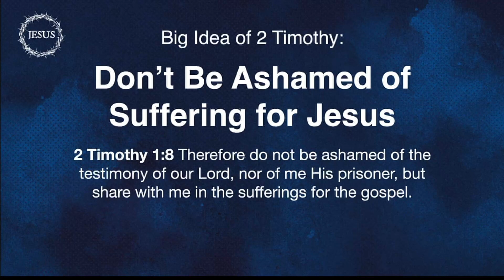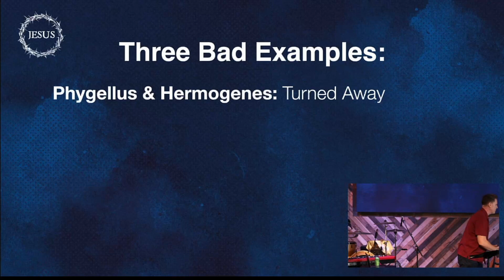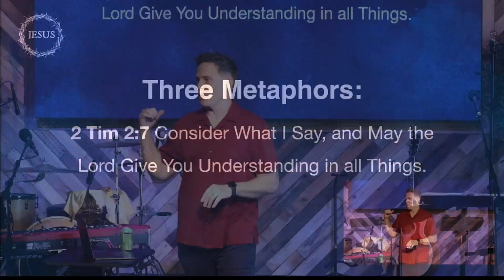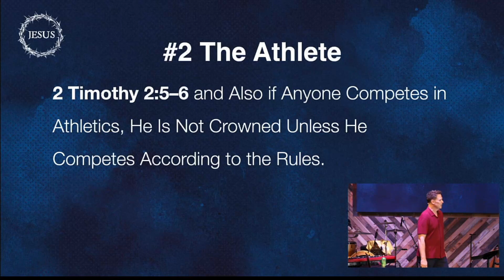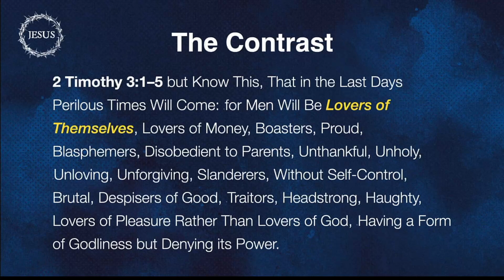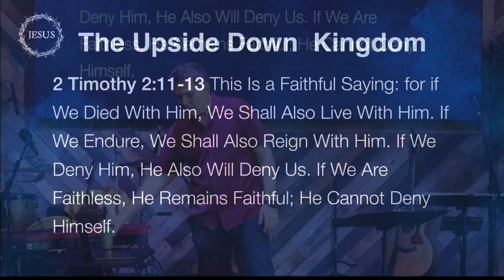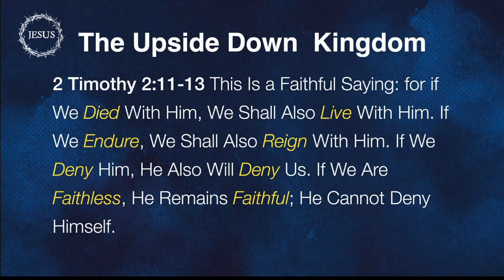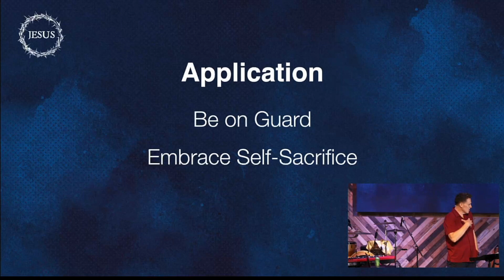Jesus in 2 Timothy w/Pastor Scott Wessell